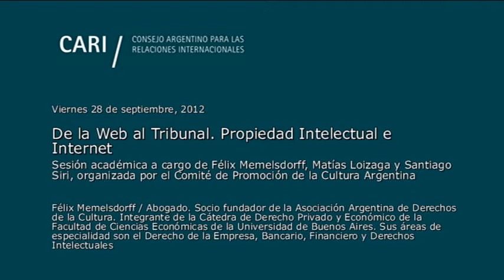De la Web al Tribunal. Propiedad Intelectual e Internet - Memelsdorff PARTE 1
De la Web al Tribunal. Propiedad Intelectual e Internet
Sesión académica a cargo de Félix Memelsdorff, Matías Loizaga y Santiago Siri, organizada por el Comité de Promoción de la Cultura Argentina

Félix Memelsdorff. Abogado. Socio fundador de la Asociación Argentina de Derechos de la Cultura. Integrante de la Cátedra de Derecho Privado y Económico de la Facultad de Ciencias Económicas de la Universidad de Buenos Aires. Sus áreas de especialidad son el Derecho de la Empresa, Bancario, Financiero y Derechos Intelectuales

Matías Loizaga. Director legal de música pop. Músico. Abogado especializado en Derechos de autor, propiedad intelectual, en la venta de música. Asesor de los artistas y compañías de entretenimiento más importantes de la Argentina. Realizó un Master en entretenimiento y tecnología en la Universidad de Leeds (Reino Unido)

Santiago Siri. Emprendedor y autor. En Grupo 42, lidera el laboratorio de innovación creando nuevos servicios para la web y los medios sociales. Co-fundó la Asociación de Desarrolladores de Videojuegos Argentina (ADVA), creadora desde 2003 de EVA, el principal evento sobre game development en América Latina